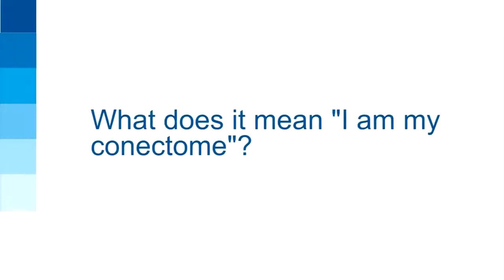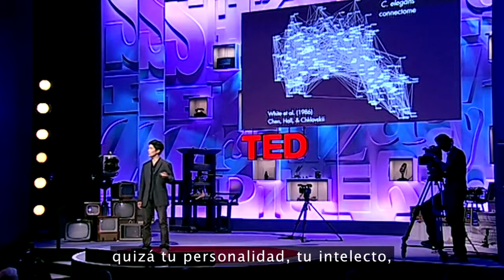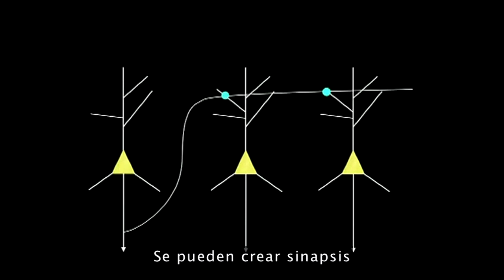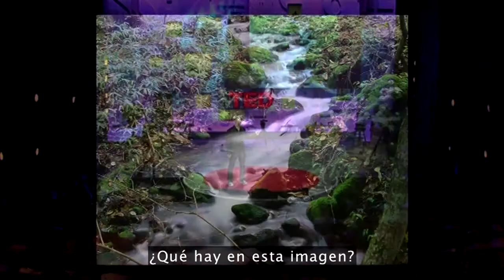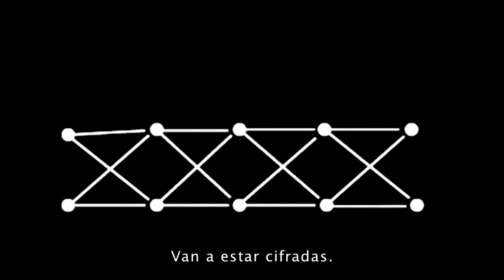entrevista a Sebastian Seung profesor de MIT